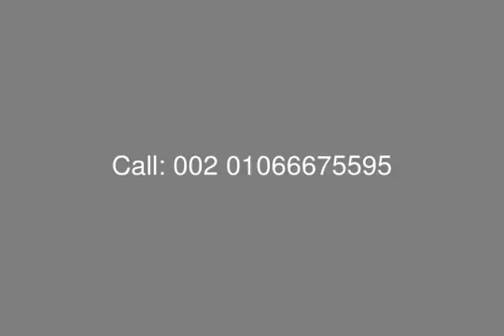For Sale at Uptown Cairo Apartment Over 6 Years Installment - mls.com.eg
Egypt Real Estate , Cairo , Uptown Cairo : Apartment at Uptown Cairo for Sale with Surface Area 196 M , Consists of : 3 Bedrooms , Reception , Dining , Kitchen , Terrace , 3 Bathrooms

Payment Terms :
Down Payment 15 % ( Reservation 5% + Contract 10% After 3 Months)
Quarterly Installment Over 6 Years